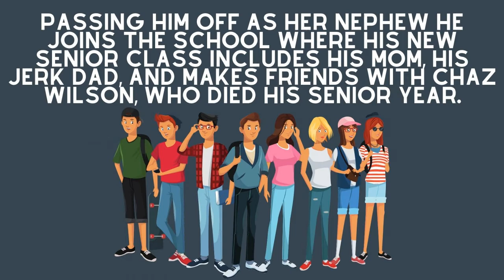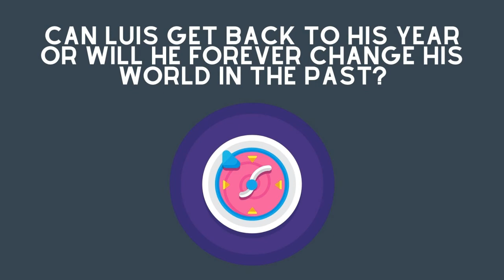Young Adult Book Trailer - Spin Me Right Round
Spin Me Right Round by David Valdes